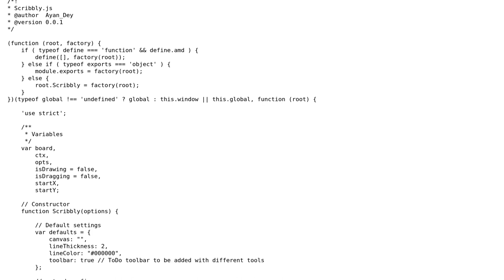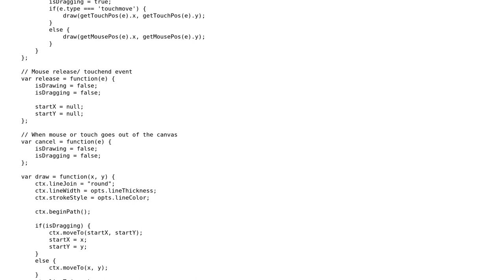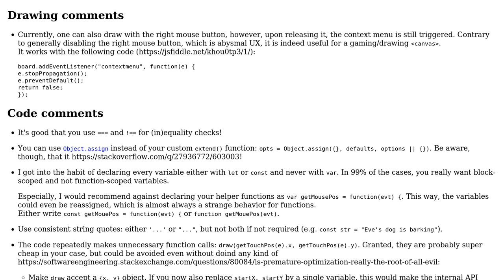Code Review: A simple JavaScript and HTML5 Canvas drawing component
With thanks & praise to God, and with thanks to the many people who have made this project possible! | Content (except music & images) licensed under CC BY-SA | Music | Images & others | With thanks to user Grant Miller user ComFreek user Ayan and the Stack Exchange Network Trademarks are property of their respective owners. You are responsible for your own actions.